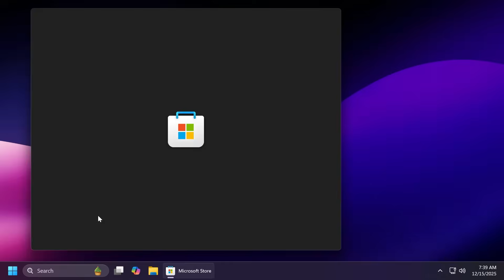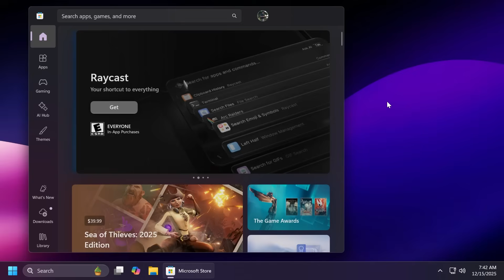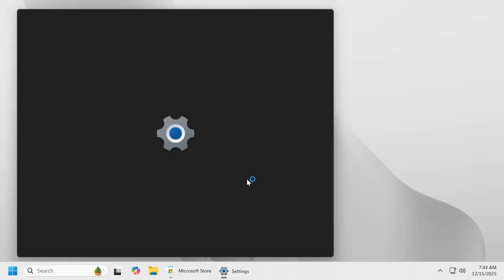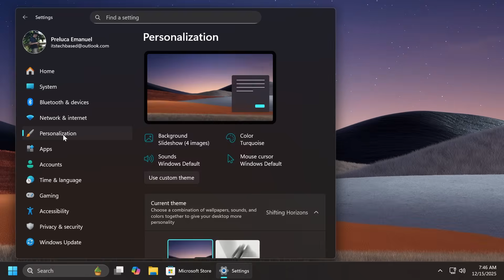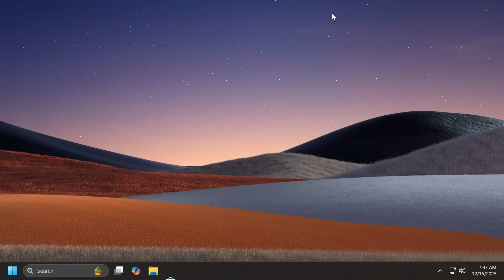New Windows 11 Official Themes (How to Get)